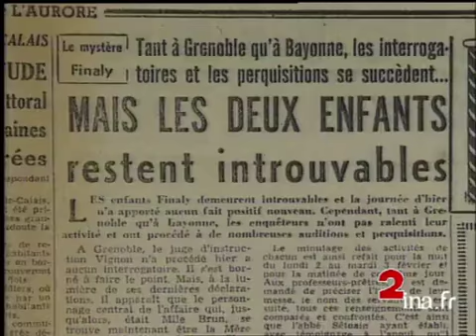Affaire Finaly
19 avril 1993
Retour sur l'affaire Finaly qui passionna la France de l'après guerre. Deux enfants juifs furent adoptés pendant la Seconde Guerre par la très catholique Mademoiselle BRUN, qui refusa ensuite de les rendre. De retour en France 40 ans après les faits, les enfants, devenus adultes, racontent. Images d'archive INA